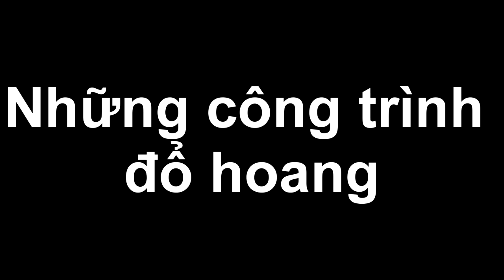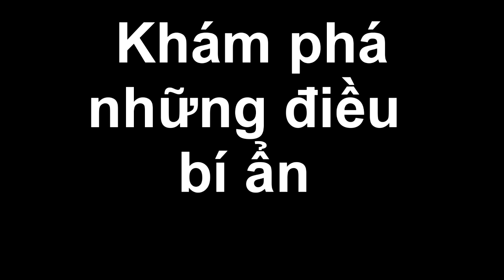[Cuộc Phiêu Lưu Của Jabinson] map đã hoàn thành !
Hành trình của Jabinson đến một hòn đảo đầy nguy hiểm, liệu bạn có vượt qua map của mình làm ?
+ Tác giả: Jaki và một số người bạn
+Phiên bản: Minecraft 1.7.x
+Thể loại: Phiêu Lưu
+Tình trạng: 99% Hoàn Thành (Sẽ fix nếu có gì trục trặc)
+Đối tượng: Dành cho mọi người